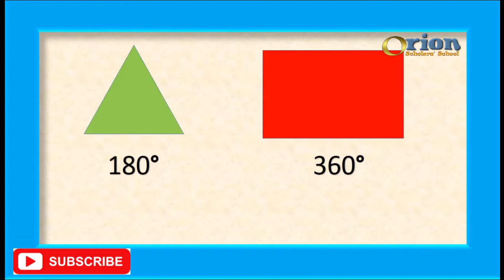বৃত্তে কেন 360 ডিগ্রি ?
দেখলে বৃত্তের অজানাকে জানতে পারবেন

Subject – math
Class-  all class
Topic-     circle

Video Title-   বৃত্তে কেন 360 ডিগ্রি ?
By-
Shahidul Islam Imran (Shahid Imran)
Orion Scholars School